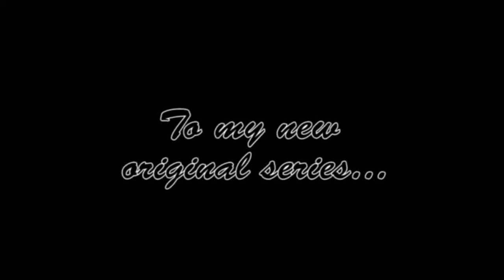[VenoMKWii] What The Hack? ~ Episode Six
VenoM got pretty bored with the lame things Nintendo put into the Mario Kart Wii game. So one day, he decided to get custom tracks, especially the retro remakes. But he didn't know how. So VenoM went to xat and found someone to help him; 4IC★MrDean35000vr (wegee3vr on YouTube and he explained all the steps to VenoM. After trying to get Riivolution onto his Wii, it was an accomplishment, and his custom tracks worked without a sweat.

Soon, the tracks were a little bit of old news to him, and so he wanted texture and music hacks. Thanks to the help of his superior YouTube searching abilities and Dean, he was able to successfully import the textures and .brstms to Riivo.

Then, VenoM wanted to take a big step; hacking codes. VenoM found Nin★J£$$£™ (BrawlerJesse on xat and YouTube and asked him how to get the Live Replay code (which STILL doesn't work; don't remind me -_-). I downloaded what he said to get, took all the steps, and that code didn't work. He didn't care about that anymore, so he put it aside.

With the knowledge Jesse gave him about the code, VenoM was determined to get more codes, which actually WORKED.

In the partial end, he had a stupendous amount of codes to make it as a For The Loss (FTL) hacker. All but one, to be more accurate.

The all item code.

VenoM went back to Jesse and pleaded for him to make him an all item code for the Classic Controller. And Jesse gave in, making the score VenoM: 1, Jesse: 0.

After a while of development, it was finally completed, making this series possible.

Enjoy! =D

Episode Six
Race: GBA Bowser Castle 3
Character/Vehicle: Funky Kong/Flame Runner

Watch in HD for best results.

★Featuring UⓎF★ρH♀K∞p (BladeZRT on YouTube Visit his channel! =D★